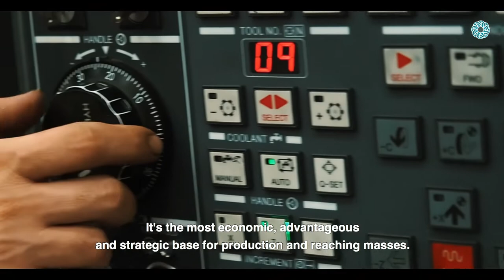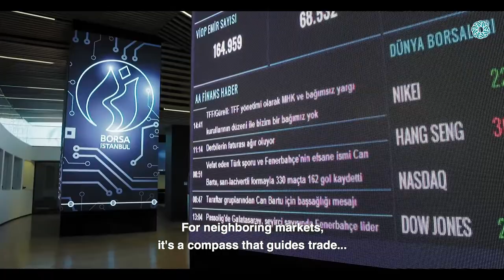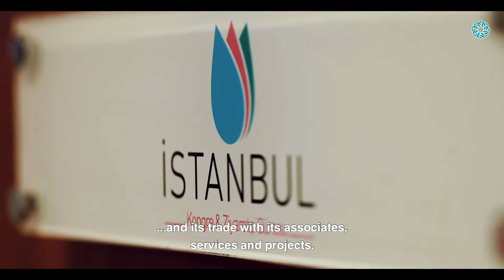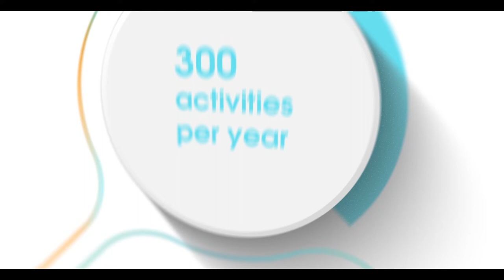Istanbul Chamber of Commerce Promotional Film with Subtitle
With its history, geography,
Commercial accumulation,
memory and vision...
With its gifts to humanity and the world,
İstanbul,
is the capital of trade.
It's an invitation to win at the center of the world.
İstanbul;
is the cradle of civilization,
the capital of three empires,
and the ageless route of global trade...
It's the heart of the east and west;
and just like lands and seas;
a unique climate of trust
which unites and embraces all the colors of humanity.
With the world's most glamorous airports, sea, land and railway networks, İstanbul;
is a unique meeting center for ideas, products and brands.
It's the most economic, advantageous and strategic base for production and reaching masses.
İstanbul;
is the export source of Turkey;
and the arrival point of imports to the geography.
As for trade,
it is more than a city,
With a population of more than 15 million,
it's a global market far bigger than hundreds of countries.
For neighboring markets,
it's a compass that guides trade;
And for all markets far and close;
the yardstick for success.
Istanbul Chamber of Commerce, which was founded by Sultan II. Abdülhamid in 1882;
is a sentinel that seeks new horizons in trade for İstanbul and Turkey
and a pioneer that develops new opportunities for sustainable growth.
Since its establishment,
Istanbul Chamber of Commerce, has been serving Istanbul and its trade
with its associates, services and projects

The vocabulary of economy is numbers.
Istanbul and Istanbul Chamber of Commerce have sound sentences that have been constructed with numbers.
Istanbul, the safe port for trade with a steadily rising gross provincial product,
per capita income, rapidly rising tax payers and export-import rates, is Turkey's most important commercial power.

İstanbul Chamber of Commerce is the guide of trade in İstanbul with its
Professional Committees,
local, foreign members,
Hundreds of activities every year,
Millions of transactions
and communication tools it has developed for the economy world
The mission of Istanbul Chamber of Commerce is to invite you to the unique commercial opportunities Istanbul has to offer.

Welcome.
İstanbul Chamber of Commerce...